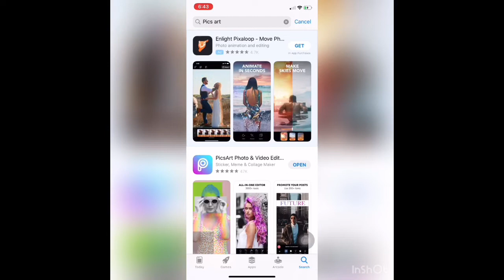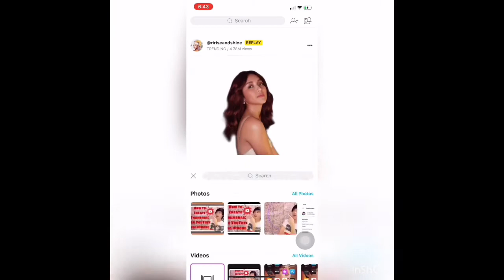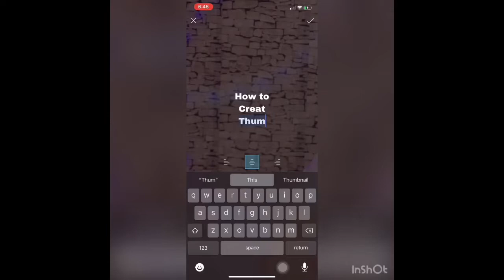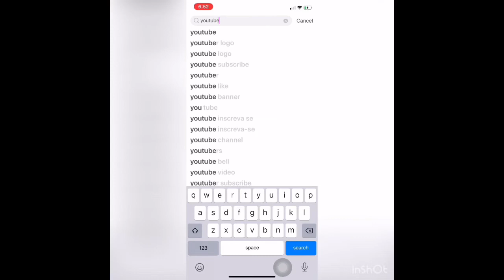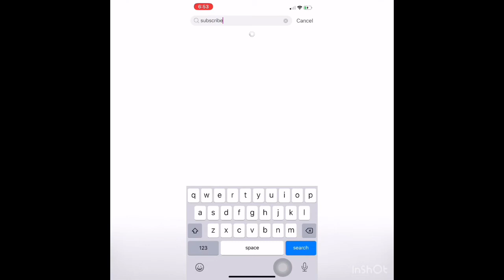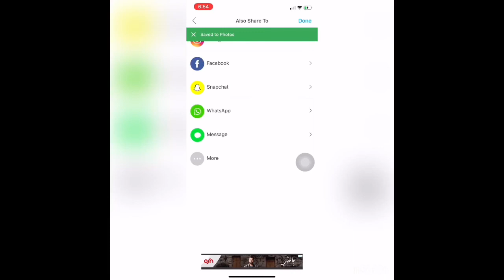HOW TO CREATE THUMBNAIL FOR YOUTUBE USING IPHONE (Tagalog)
Tutorials for Thumbnail: quick and easy!